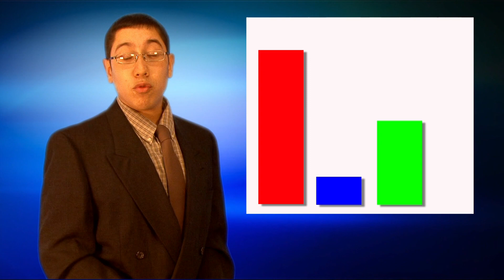Hot Lunch - episode 1 "Twilight!"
Tappan Zee High School's most trusted news broadcast. since 2009